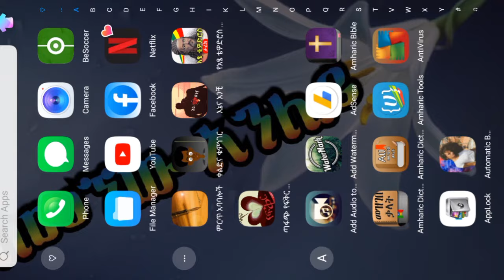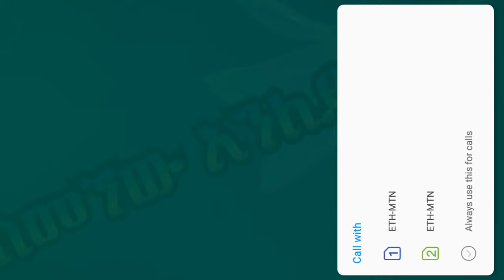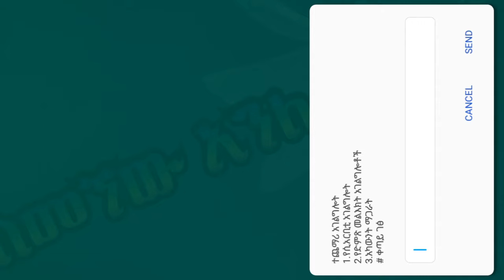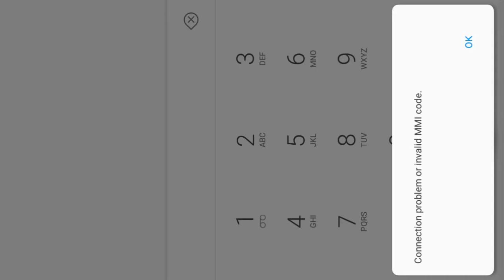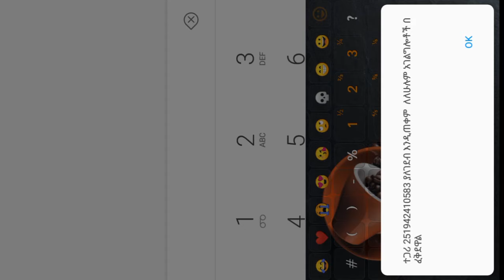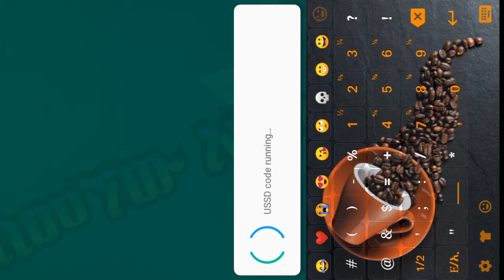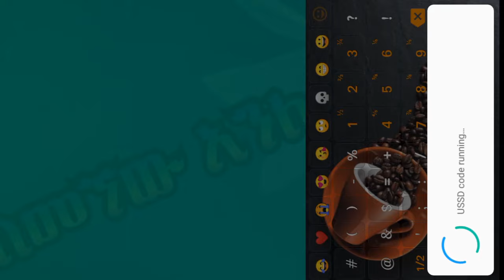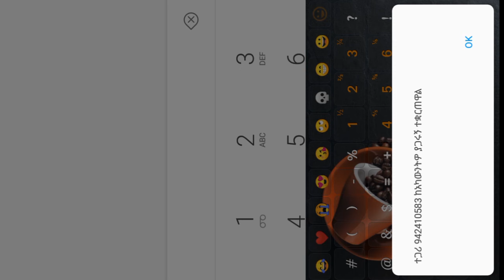የስልክ ገንዘብ እንዴት ይሰረቃል???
የሰዎችን ሞባይል ካርድ ስርቆት